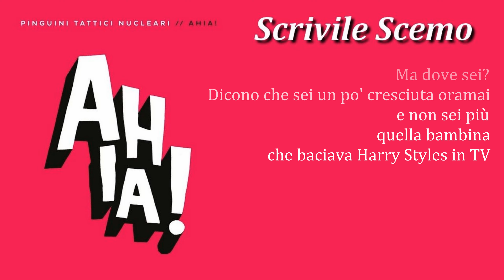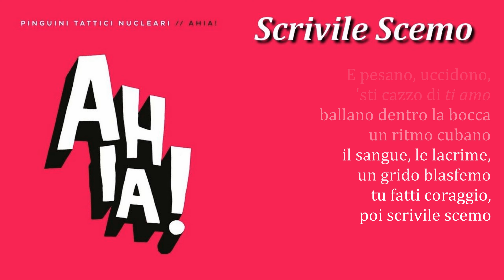Pinguini Tattici Nucleari - Scrivile Scemo (Testo)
Scrivile Scemo - Pinguini Tattici Nucleari

Scrivile scemo, stanotte non dormi
Tu chiamali sogni, ma sono ricordi
Scrivile scemo, è colpa del vino
Se basta uno sguardo e ritorni bambino
Scrivile scemo, ci vuole coraggio
Nel '94 ad essere re Baggio

Ma dove sei?
Dicono che sei un po' cresciuta oramai
E non sei più
Quella bambina che baciava Harry Styles in TV
E pesano, uccidono, sti cazzo di "ti amo"
Ballano dentro la bocca un ritmo cubano
Il sangue, le lacrime, un grido blasfemo
Tu fatti coraggio, poi scrivile scemo

Scrivile scemo, tre parole in croce
Poi scappa lontano, poi perdi la voce
Scrivile scemo, un finale migliore
Per quella puntata della Melevisione
Interrotta da torri che andarono in fiamme
E bimbi che facevano domande

Ma dove sei?

E metto Bon Iver se sono giù
E lo pronuncio sbagliato proprio come fai tu
E scusa per l'ansia, mi mangia da dentro
E per il cane che scappa con il cancello aperto
Vedi non sono bravo, a fare restare
Chi mi vuole bene, però so aspettare
E con te mi sa che lo farò

Ma dove sei?